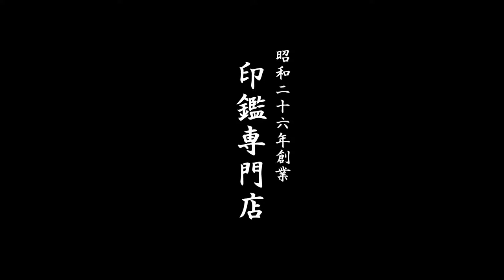鳥取市で浸透印を作るなら、地元の老舗ハンコ屋いろは堂へ!!